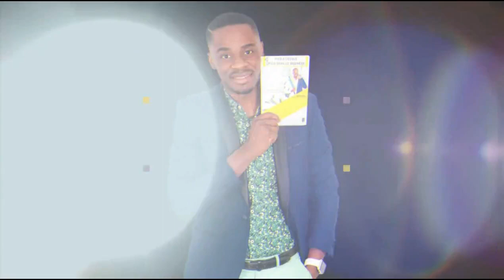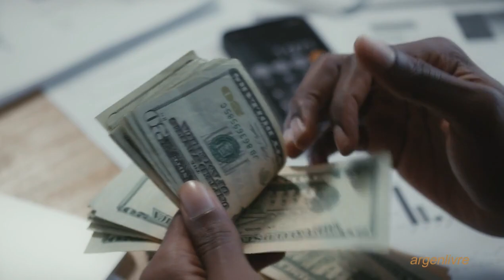Comment Réussir Sa Vie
comment réussir sa vie ? Voila une question que bien de gens se posent. Dans cette vidéo, je répond à cette question manière très simple. Parce qu'après mure reflexion, je me suis rendu compte qu'on a besoin d'une seule chose pour s'en sortir. Le reste c'est juste du bénéfice.

Réserve RAPIDEMENT ta place pour la 𝐌𝐚𝐬𝐭𝐞𝐫𝐜𝐥𝐚𝐬𝐬 𝐬𝐮𝐫 𝐋'𝐈𝐧𝐭𝐞𝐥𝐥𝐢𝐠𝐞𝐧𝐜𝐞 𝐅𝐢𝐧𝐚𝐧𝐜𝐢𝐞̀𝐫𝐞 en cliquant sur le lien ci-dessous :

MINAKANOOOO